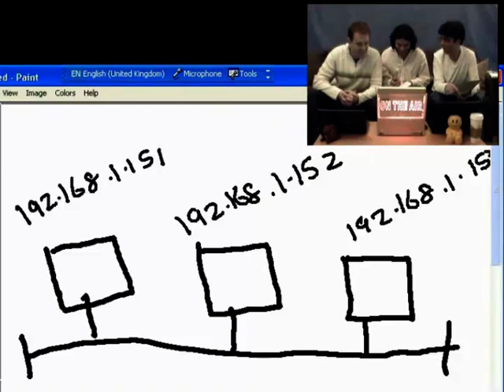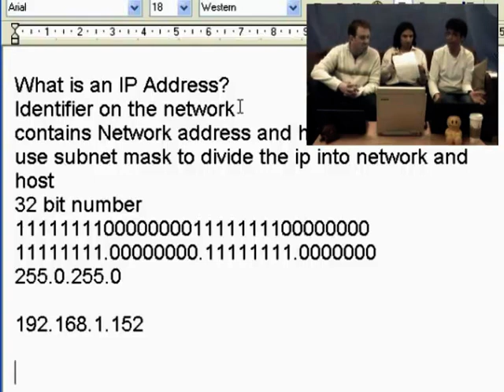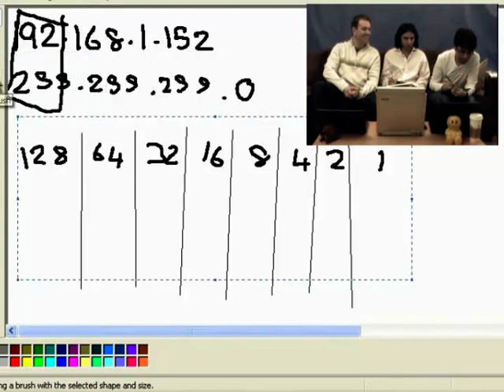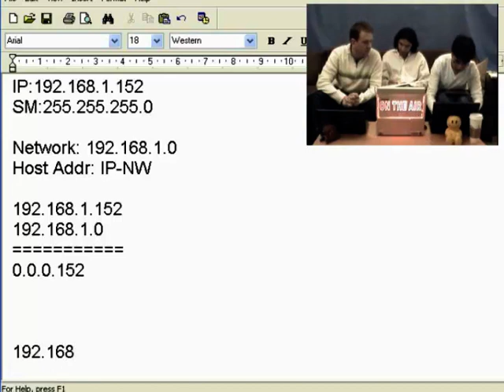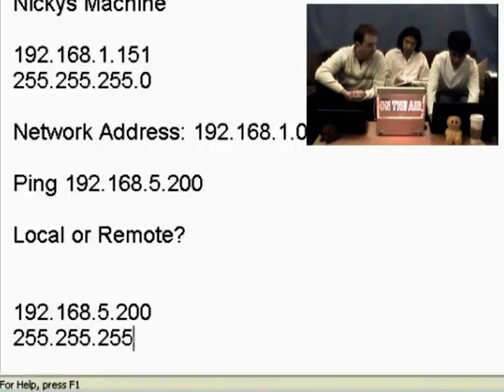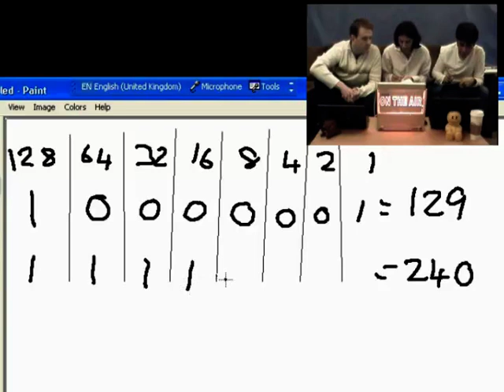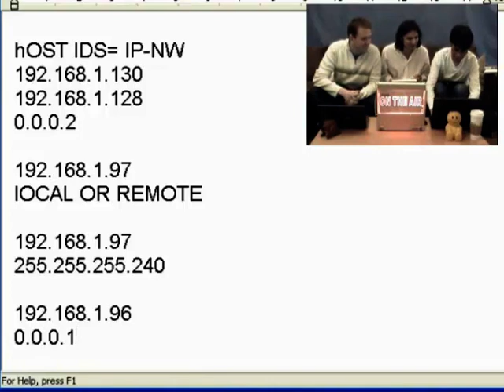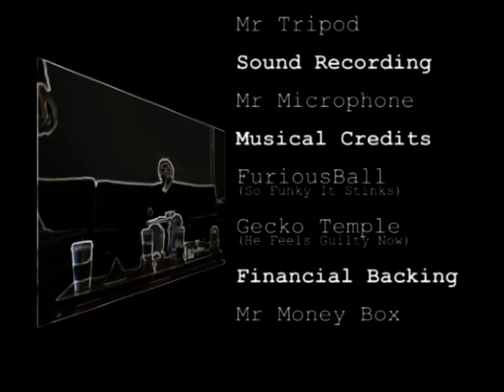Episode 4 - IP Addressing